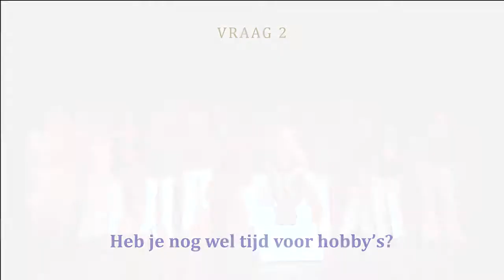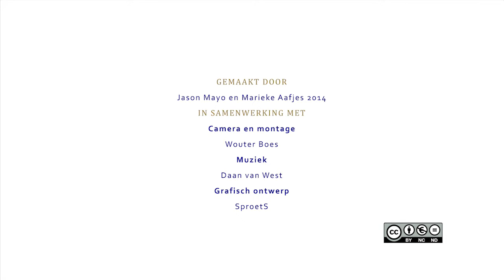De waarde van echt en nep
Suzanne van de Liefvoort reist vaak naar Italië. Ze doet daar onderzoek naar huisdecoraties in oude Romeinse steden als Pompeï en Herculaneum. Wat zij ontdekt kan nogal wat stof doen opwaaien. Haar ideeën staan namelijk lijnrecht tegenover de beweringen van een gerenommeerde vakgenoot. In de wetenschap is geen enkel huisje heilig!

Gemaakt door: Jason Mayo en Marieke Aafjes 2014